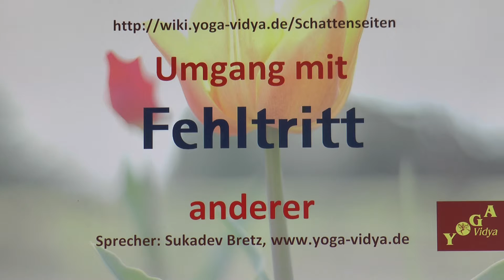Fehltritte vergeben - oder nicht?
Fehltritt - Persönlichkeits-Lexikon. Tipps zum Umgang mit Fehltritt bei anderen. Fehltritt - was ist das? Wie geht man damit um? Fehltritt bedeutet zunächst, dass man mit seinem Fuß FALSCH auftritt, typischerweise so, dass es zu... Weiterlesen Kurzvortrag von und mit Sukadev Bretz, Gründer und Leiter von Yoga Vidya Diese Überlegungen zum Umgang mit Fehltritt stammen aus der großen Enzyklopädie der Persönlichkeitsmerkmale des Menschen Man kann Fehltritt als negative Eigenschaft, als Schattenseite, als Laster sehen. Vielleicht hast du dich auch schon öfter über Menschen aufgeregt, die diese Persönlichkeitseigenschaft ausdrückten. Aber es gibt auch andere Sichtweisen. Jedes Persönlichkeitsmerkmal kann man mit Mitgefühl und Liebe betrachten. Jede Eigenschaft des Menschen ist Ausdruck von wertzuschätzenden Anliegen. In diesen Kurzvorträgen des Yoga Vidya Lexikons der Persönlichkeitsmerkmale bekommst du Einsichten aus philosophischen und spirituellen Traditionen, insbesondere auch aus dem ganzheitlichen Yoga. Manche Einsichten aus der Evolutionsbiologie, Kommunikationspsychologie, Persönlichkeitspsychologie oder Psychotherapie fließen mit ein. Manches mag dir sofort einsichtig vorkommen - du weißt es schon längst. Andere Aussagen reizen zum Widerspruch. Lass dich überraschen. Lass dich zum Nachdenken anregen. Und: Schreibe das doch als Kommentar, was du zu diesem Thema meinst.
Ähnliche Eigenschaften wie Fehltritt sind unter anderem Unrecht, Verbrechen. Um mehr zu erfahren über diese und über 2500 weitere Eigenschaften, ihre Synonyme und Antonyme, schlage nach